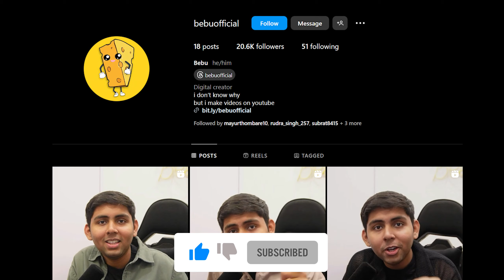Testing New April Fools Minecraft Features!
🌟 Socials 🌟

Hey everyone it’s Bebu, and Welcome back to another minecraft video! I try to keep these videos as clean and family-friendly as possible! Today I'm playing Testing New April Fools Minecraft Features!! Hope you enjoy it!